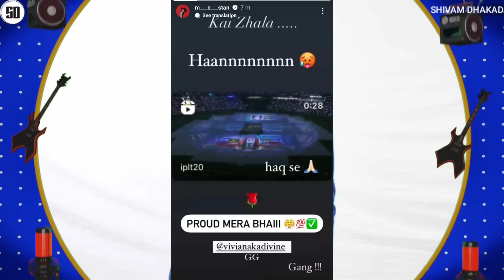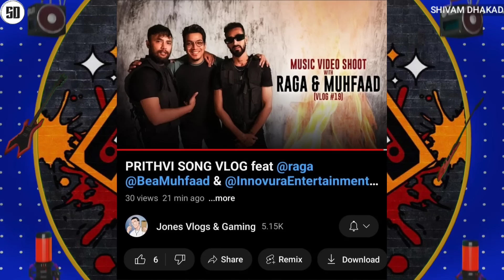MC STAN REACT & HIS FAN'S ANGRY ON CARRYMINATI | KR$NA | RAGA EP | TALHA ANJUM OPEN LETTER STREAMS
News Credit :-

realkrsna_fanpage
darshak_desai25